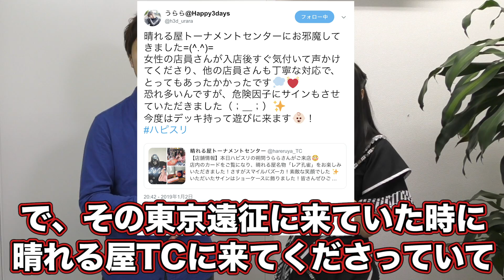【嘘？本当？】マジック好きアイドルの実態に迫ってみた結果・・・ Talk with MTG idol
朔間 うららさんTwitter⇒

■マジックの動画・記事がもっと見たい方にオススメ！